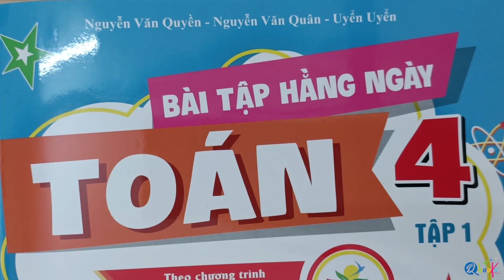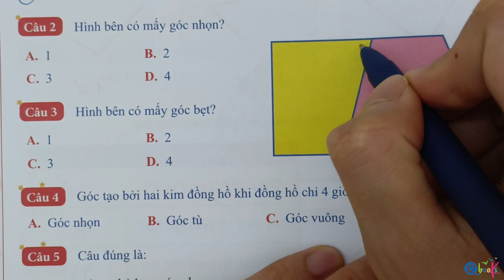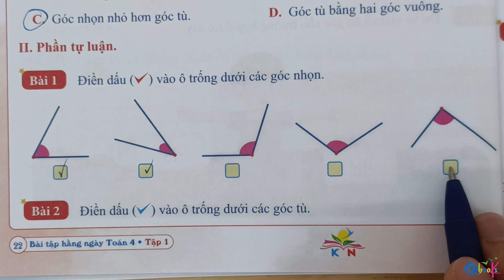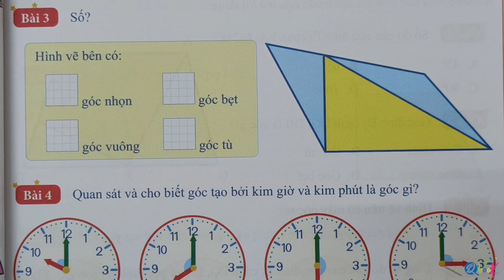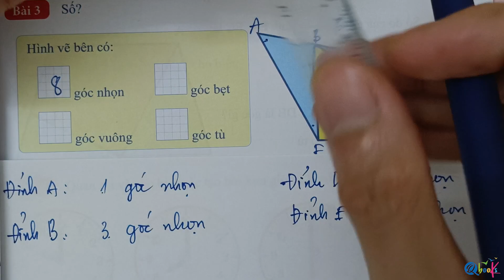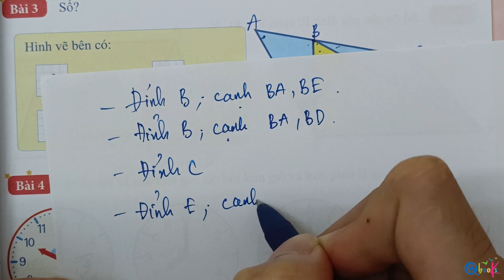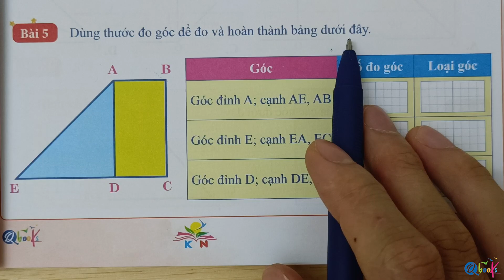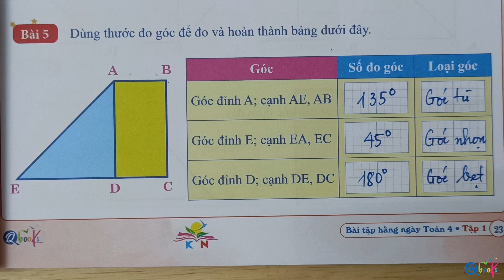Góc nhọn, góc tù, góc bẹt | Bài 8 | Bài tập hằng ngày | Toán lớp 4 | Kết nối| Thầy Nguyễn Văn Quyền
Thầy Quyền rất hân hạnh được giới thiệu với các bạn video "Góc nhọn, góc tù, góc bẹt | Bài 8 | Bài tập hằng ngày | Toán lớp 4 | Kết nối| Thầy Nguyễn Văn Quyền" do Thầy Nguyễn Văn Quyền trực tiếp biên soạn.

Là một phần của chuỗi bài giảng môn toán, Thầy Nguyễn Văn Quyền đã khéo léo kết hợp các khái niệm toán học với cuộc sống hàng ngày để mang lại trải nghiệm bổ ích và hấp dẫn cho các em học sinh lớp 4. Trong video này, Thầy Nguyễn Văn Quyền hướng dẫn từng bước làm các bài tập toán lớp 4 về nội dung góc nhọn, góc tù, góc bẹt trong sách bài tập hằng ngày toán lớp 4 kết nối tri thức với cuộc sống.